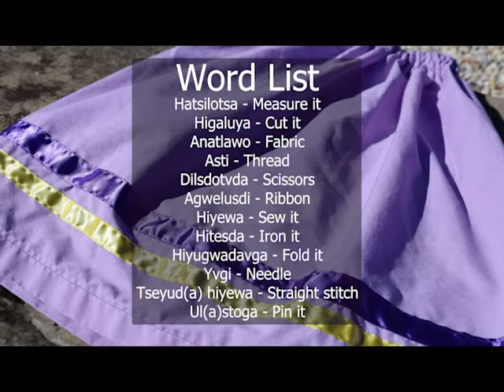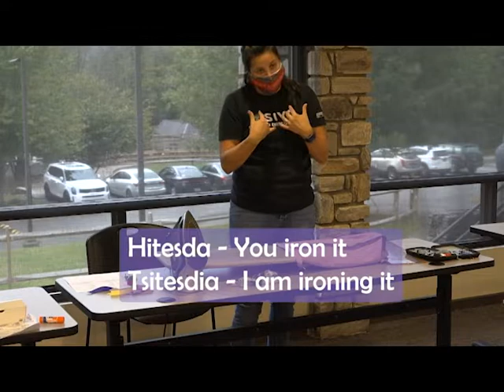Ribbon Skirt Making with Cherokee Language PT.3 (Final)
Here is the final part in the ribbon skirt making series where Chi Shipman. In this part, she will teach how to make the hem and adding the elastic to the waist of the skirt while using some Cherokee Language terms.

Material List:
 -Sewing machine
-Fabric
 -Ribbon (enough for two or three rows) **You can have as many as you want but if you are a beginner start small.
- Matching thread. Matches the ribbon and fabric.
 - Bobbins for sewing machine. Enough to match up with the thread.
- Scissors
- Seam ripper
 - 1” elastic
- Tape measure/ruler yard stick is nice to have but not required
- Elmer’s glue STICK Not the bottle kind.
- Iron/Ironing board ***very important***

 Language Terms
- Measure it - Hatsilotsa
- Cut it -  Higaluya
- Fabric - Anatlawo
-  Scissors - Dilsdotvda
- Thread - Asti
- Ribbon - Agwelusdi
- Sew it - Hiyewa
- Iron it - Hitesda
- Fold it - Hiyugwadavga
- Needle - Yvgi
- Straight stitch - Tseyud(a) hiyewa
- Pin it - Ul(a)stoga